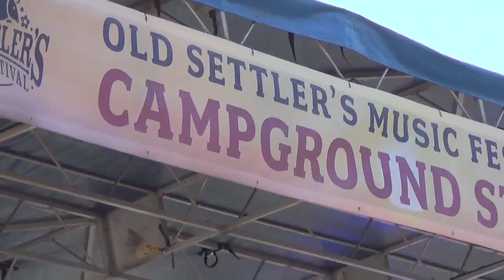Jeff Plankenhorn ~Shadow of Doubt~ LIVE IN AUSTIN at the Old Settlers Music Festival 2019.